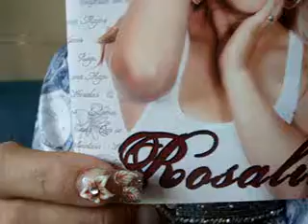somoselespectador PARA SOMOSELESPECTADOR ROSALINA